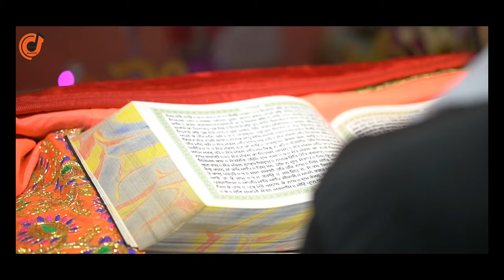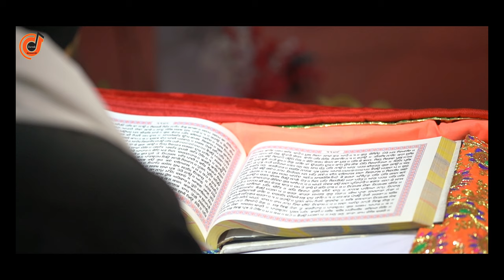Meri Sejariye Adambar banya | Shabad Gurbani | Dr. Gursharan Kaur | Darvesh Records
Meri Sejaria | Shabad Gurbani
Vocals: Dr. Gursharan Kaur
DOP: Haren Sharma - Dhiraj Das
Recordist: Gurpreet Singh
Video Director,  Editor  & Produced by: Darvesh Records